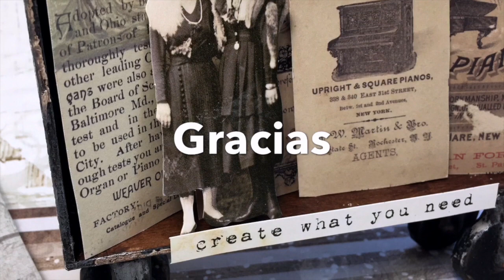Molde imitación ruedas utilizando Blister ,con polvo cerámico Artstone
Os muestro en este video como sacarle partido al Blister de unas ruedas y hacer con él y con polvo cerámico ArtStone unas ruedas.
De esta forma aprovecho el material.
Luego he decorado estas piezas con gesso negro, pintura híbrida metálica plateada, liquid wax color expresso y ceras finger wax silver y cobre. Todo ello de la marca Cadence
Espero que os guste y sirva de inspiración.
Todos los productos , salvo las ruedas de Tim Holtz están disponibles en la tienda física y online de :
El Niu del Art: